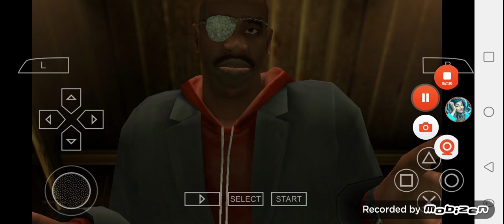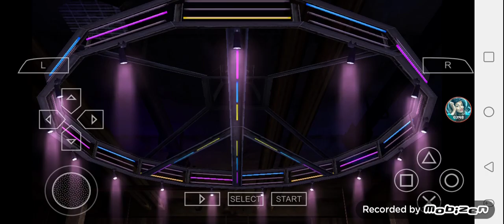Def Jam FFNY The Takeover - My Request Part 32